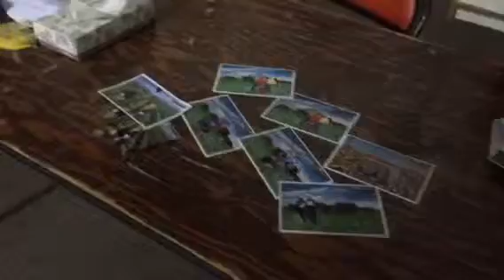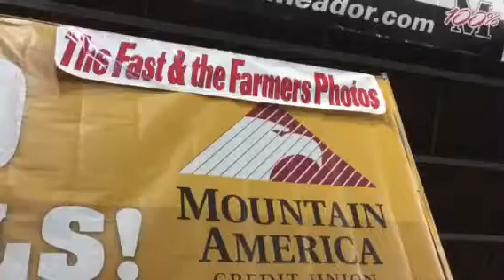Don't miss the Fast and the Farmers booth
Take your photo on the green screen, choose your props and your backdrop! Located at the caged area on the southwest ramp of Holt arena!